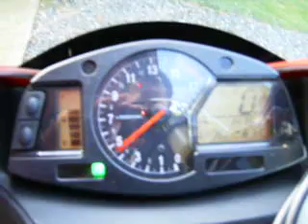My Baby!!!Part 2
08 Honda CBR 600RR w/A full Akrapovic racing exhaust system